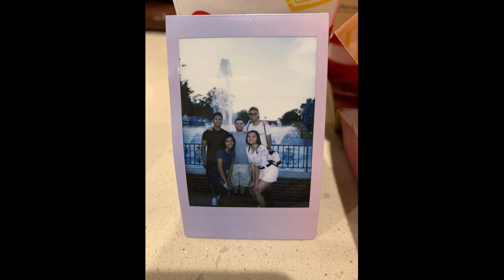Congratulations Renzo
Renzo Balajadia, a dear friend, just graduated college. We have been freinds for years, growing up together from elematary into adulthood. We have always been there for eachother. Renzo, this is for you.